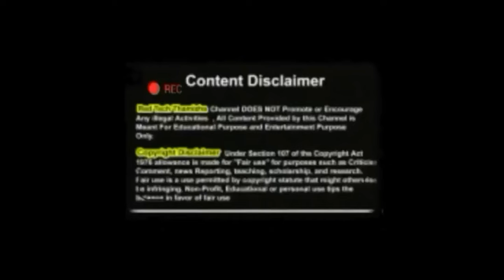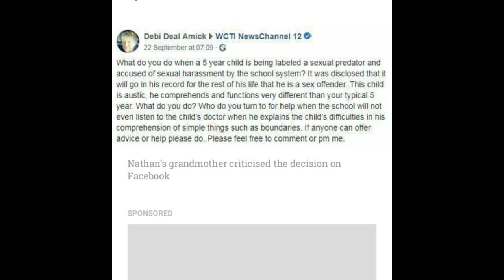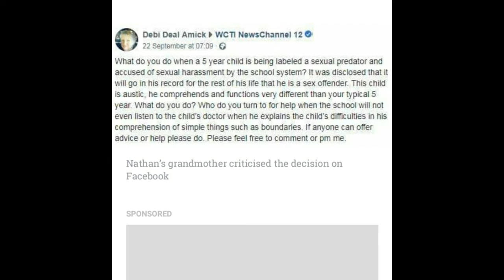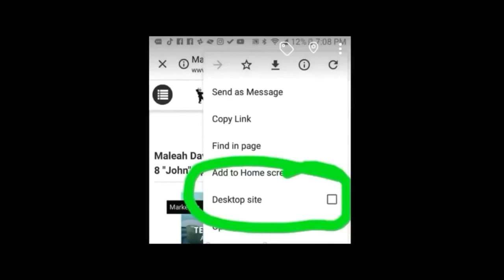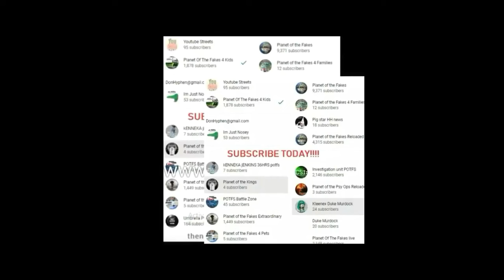‘HE DOESN'T UNDERSTAND’ Five-year-old autistic boy ‘registered as sex offender’ for hugging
New Umbrella

Potfs4kids:‘HE DOESN'T UNDERSTAND’ Five-year-old autistic boy ‘registered as sex offender’ for hugging

‘HE DOESN'T UNDERSTAND’ Five-year-old autistic boy ‘registered as sex offender’ for hugging one classmate and kissing another on the cheek
Christy Cooney

A FIVE-YEAR-OLD autistic boy has been branded a "sex offender" for hugging a classmate and kissing another on the cheek.